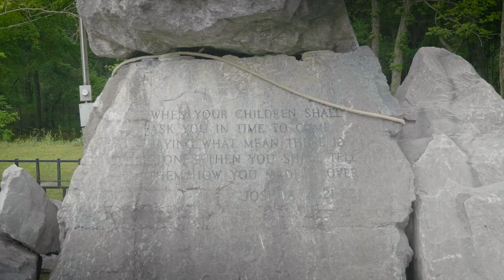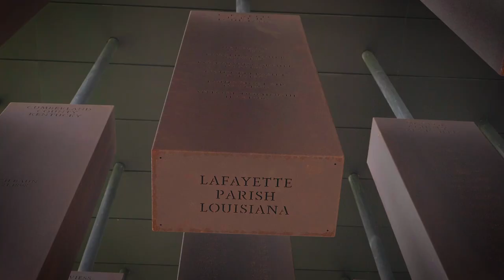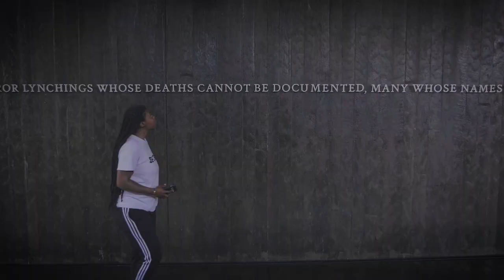Harriet Tubman I'm taking back my freedom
Artist/Creator of SPEAK: Kristen Downing presents "Black Moses"

You can help support my art tour by purchasing a SPEAK shirt or art on my

poets: @wordsforthesoul @iamjayones @tha_vinee @goodsoulpoetry

Swallow me whole
Don't tear me to pieces
Is all that I own
Enough to buy my freedom
I'm taking back my freedom
I heard that black women can carry burdens for centuries
They hold them safely in their hearts
Parts unknown to most
Strong like the first sip of coffee in the morning
With an extra shot of melanin
Cuz what better way to start your day off but with a one on one sit down with God…
Swallow me whole
Looking for freedom on this railroad John Henry couldn’t build
In the land of the brave but being black & brave gets you killed
Death if you’re positive & melaninated. that’s the story
And only then you become idolized & they want to share your glory
Black, Black, Black and a woman what is freedom?
Most days I fall to my knees with tears rolling down my cheeks
My heart called out to the Spirit of the black woman Moses of my people
I’m in the South
I’m so bout it
Even risk myself
Rub most wrong they say I don’t get it
Then I wonder if Harriet Tubman would agree with them
I want to see change
White America is the issue
Stay in your lane talk about the symptoms
Yet avoid the root of the infection
White skin is the default
Work harder black girl or we gone beat you
Assassinate your character
Starve you
Peel skin from your back
Lynch you
The rope choked me up
 Swallow me whole
I felt the whips on my back
Even did the whipping myself
Said f the South
Yawl just don’t want to listen
Cuz White America don’t listen to Black men as if we ain’t got feelings too
The kind that don’t need bullet holes to see our true colors
Just a splash of Black women on this bare canvas is all we need
All I need is a purple heart tattooed on my chest
And i still won’t stand for this National Anthem